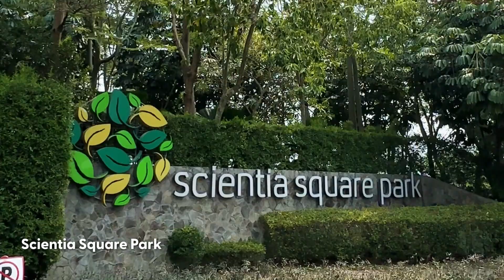Welcome to the heart of convenience and modern living — Summarecon Serpong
Welcome to the heart of convenience and modern living — Summarecon Serpong, isn’t just a city, it’s a lifestyle.

Lengkap dan hidup. Temukan segala yang Anda butuhkan dalam satu kawasan, termasuk fasilitas Pendidikan Unggulan mulai dari TK hingga Universitas, pusat entertainment dan kemudahannya dalam hal lokasi serta aksesibilitas.

Jadi, ini dia alasan kenapa banyak orang yang tertarik untuk punya properti di kawasan hijau Summarecon Serpong.

Tertarik juga untuk punya properti di Summarecon Serpong? Pas banget nih, karena ada Insentif PPN hingga 100%*!

Punya rumah sendiri, bukan impian lagi! Bergabunglah menjadi keluarga besar Summarecon Serpong, Better Living Better Future in A Truly Liveable City.

Kami siap melayani Anda:

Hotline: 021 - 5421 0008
Facebook Fanpages: Summarecon Serpong